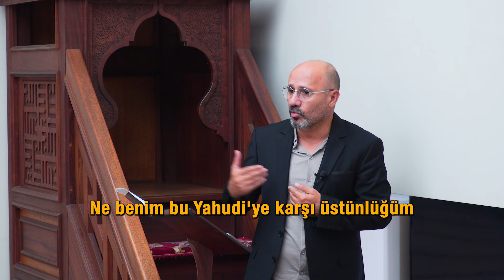İslam Tarihindeki Güzel Örneklerden - Feyzullah Akyol (Cuma Hutbesinden 30.08.2024)